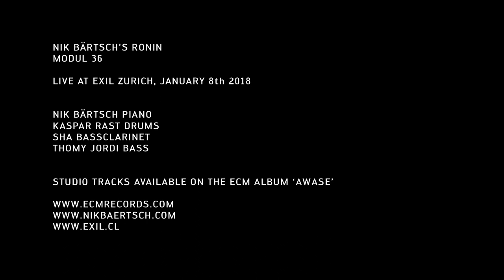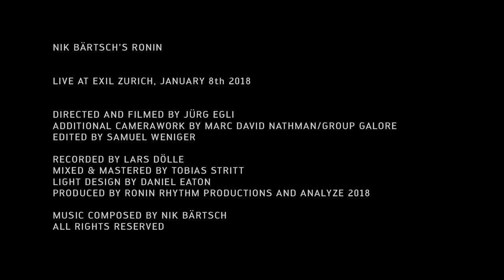Nik Baertschs RONIN: MODUL 36 live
MODUL 36 live at EXIL Zurich 2018

Track published by ECM
As studio track also available on the album AWASE (ECM 2018)

Album on iTunes, Apple Music, Music, JPC, Meiaa Markt, Saturn, Spotify, Deezer, Qobuz

COMPOSITION: NIK BÄRTSCH

VIDEO by Jürg Egli, Analyze
additional camera work by Marc David Nathan/Group Galore
edited by Samuel Weniger
recorded by Lars Dölle
mixed and mastered by Tobias Stritt

NIK BÄRTSCH'S RONIN:

NIK BÄRTSCH: PIANO
SHA: BASSCLARINET, ALTO SAX
KASPAR RAST: DRUMS
THOMY JORDI: BASS

LIGHTDESIGN: DANIEL EATON

A RONIN RHYTHM PRODUCTION (2018)